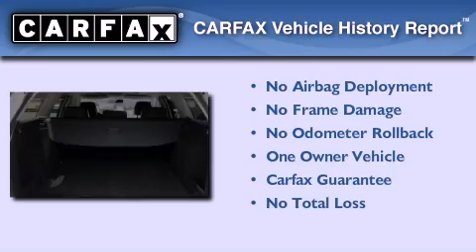2008 Volkswagen Passat Wagon Jacksonville FL 32207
We have been honored to serve the Jacksonville FL area , we promise that your experience at our dealership will exceed your expectations !

 Year : 2008
 Make : Volkswagen
 Model : Passat Wagon
 Engine : Turbo DOHC I-4
 Trans . : a
 Exterior : White
 Miles : 49,888
 Interior : Black
 Stock : P6016